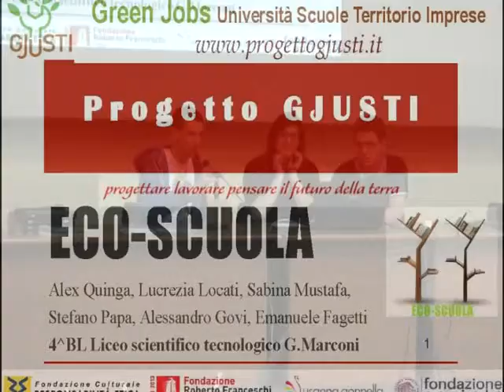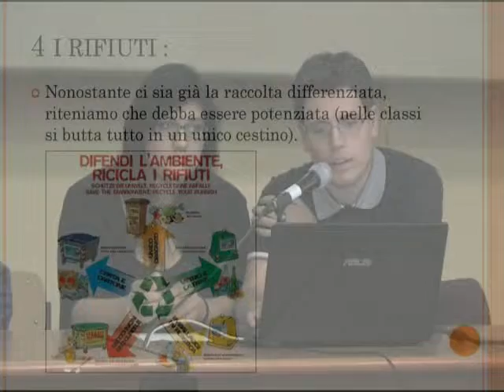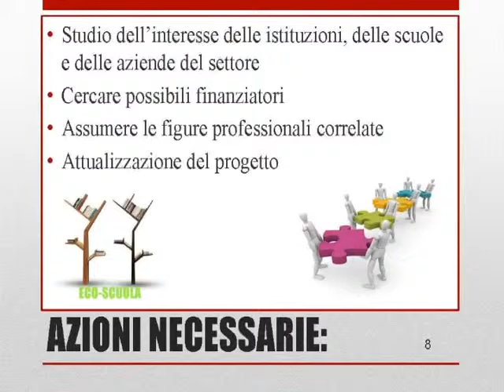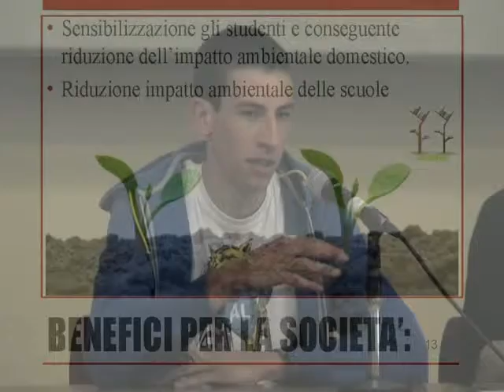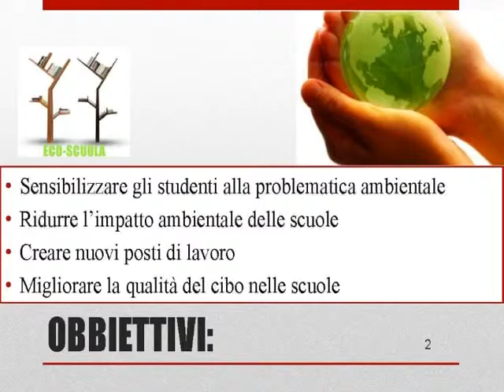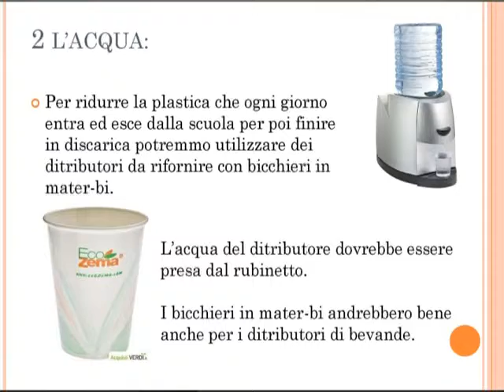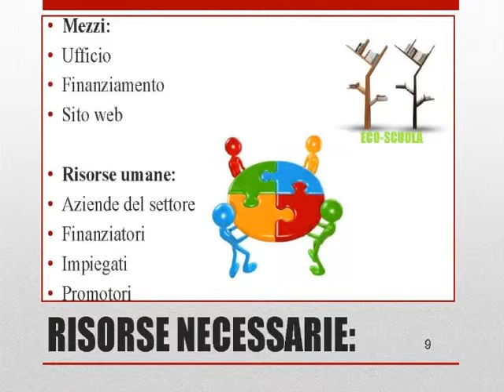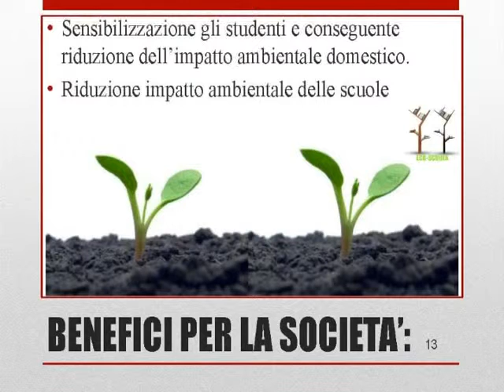Dalle scuole, Progetti Gjusti: Eco-scuola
30 maggio 2013 - Gorgonzola, Aula Magna Istituti Argentia-Marconi. Presentazione del progetto elaborato dagli studenti della 4° BLT dell'Istituto Marconi.
Progetto Gjusti a cura di Fondazione Culturale Responsabilità Etica e Fondazione Roberto Franceschi Onlus, con il contributo di Fondazione Cariplo.